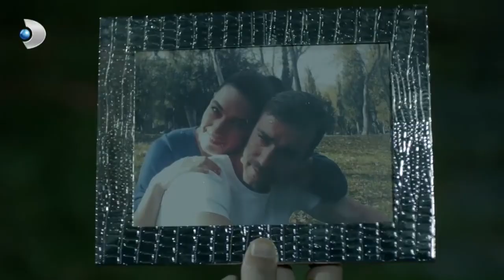Sermet, Sinan’ın Cezasını Verdi! - Merhamet Özel Klip